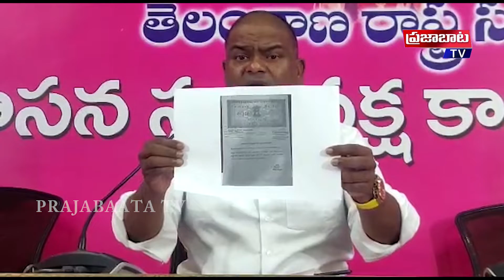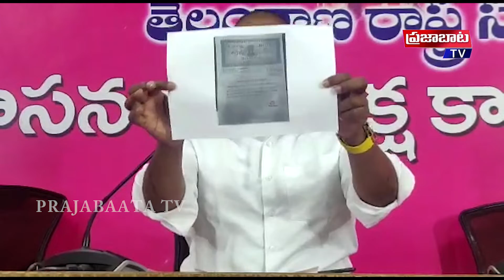ఒకే ఒక్క హీరో KCR || Prajabaata TV